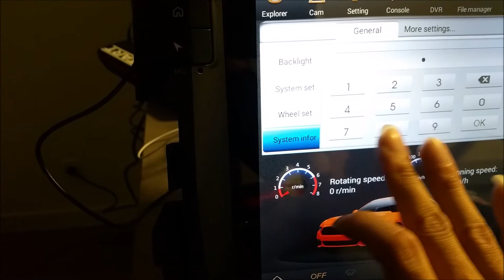How to choose Protocol for your car on PX3 Vertical Screen Android Head Units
Only do this if the steering wheel control is not working.